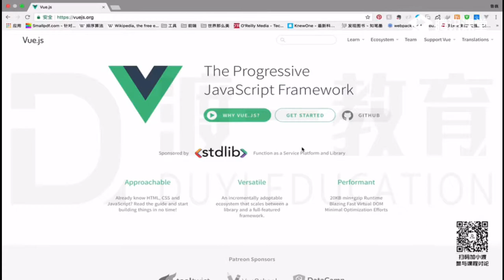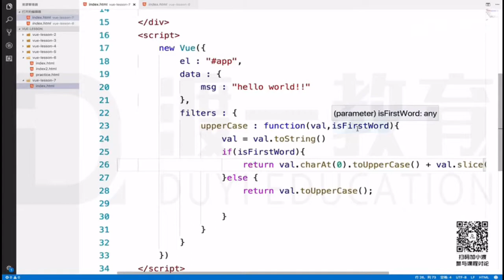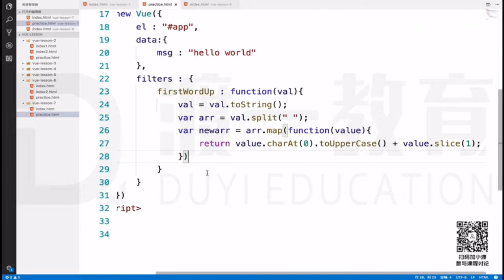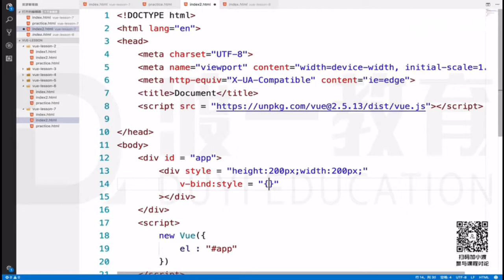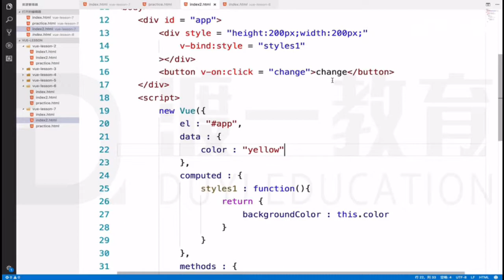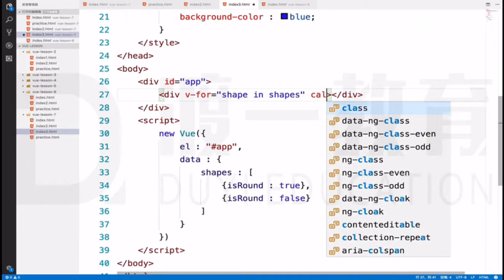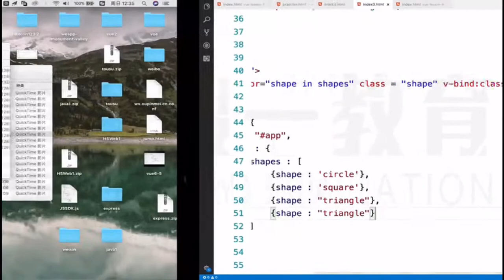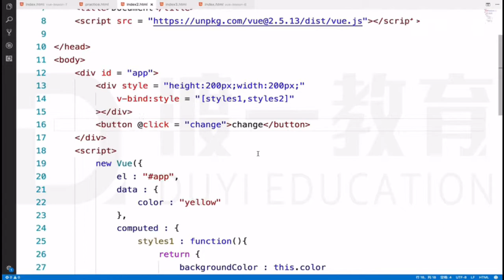7 filter过滤器及样式变换 —— 主流框架 vue.js 快速入门 系列视频教程